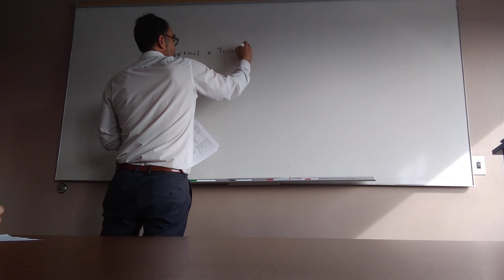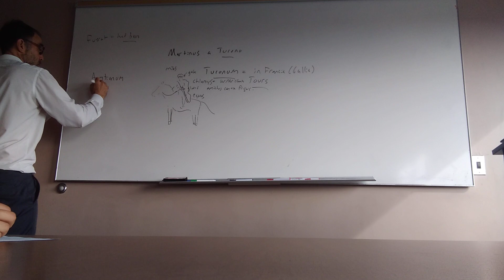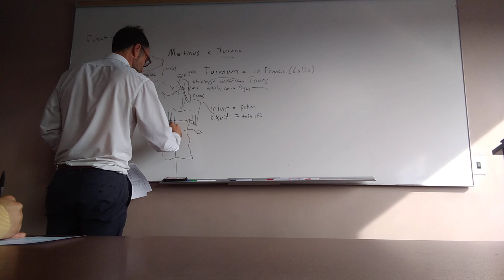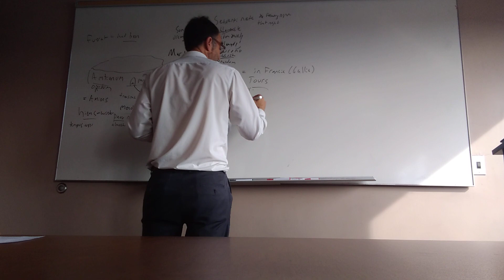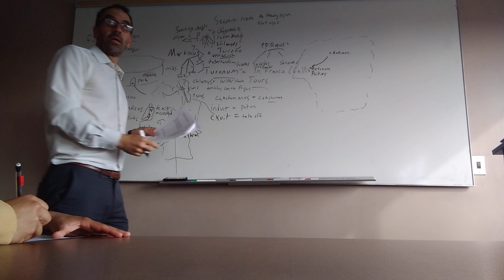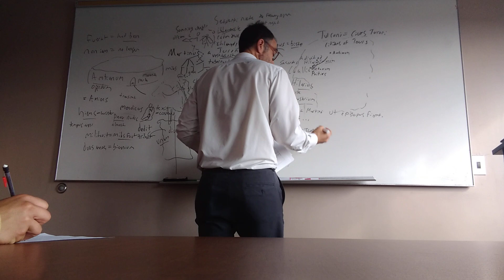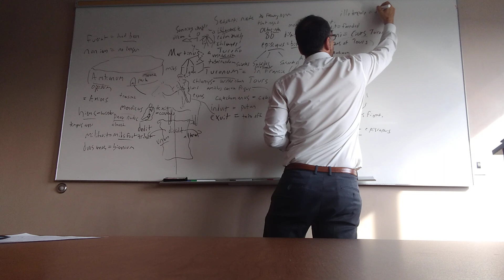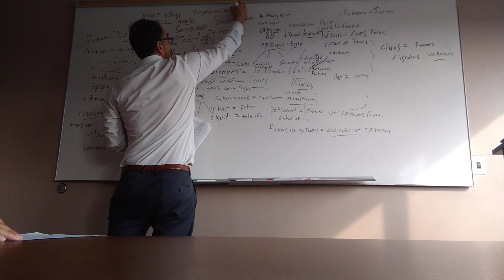Martinus a Turono 01